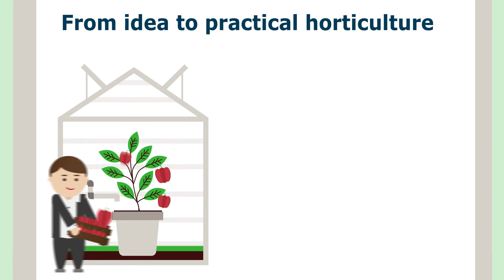Adaptive Greenhouse Design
The business unit Greenhouse Horticulture of Wageningen University & Research designs adaptive greenhouses in collaboration with and with input of their clients all over the world.